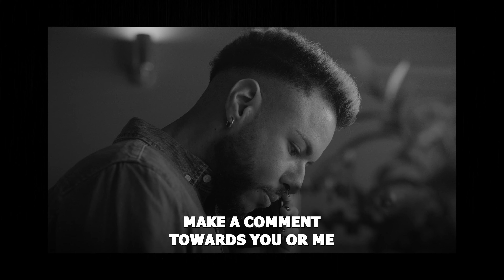THE TRICK TO STOP CARING WHAT PEOPLE THINK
Stop caring about what people think. Yeah that's what they all say right? Well let me tell you this. it's not something that happens overnight. it's a practice that you need to put into play over and over and over again until you get it right. just like any sport. So my suggestion for you is to read books, listen to the book called, When I Say No I Feel Guilty.

FIND ME

Want to learn more about becoming a travel inspiration to others? How to grow a following, or start a business you are passionate about?

All the opinions and advice in this video are solely based on my personal life experiences and are meant to inspire and provide guidance. Take what is helpful and disregard the rest.

Please consult a healthcare provider for advice and support tailored specifically to your individual situation.